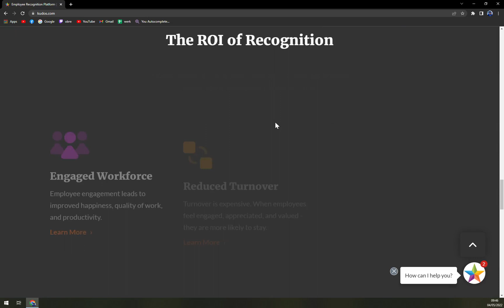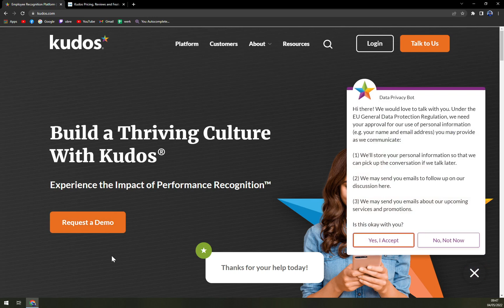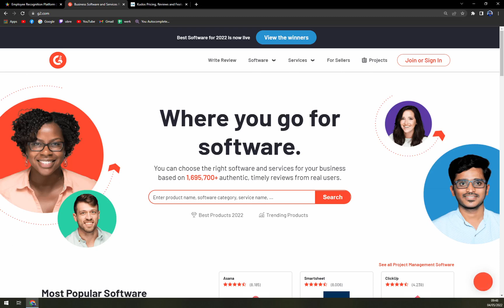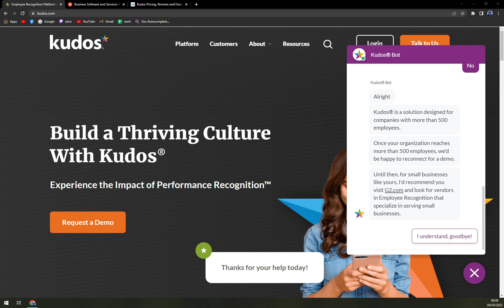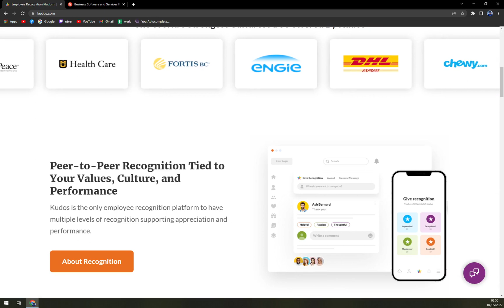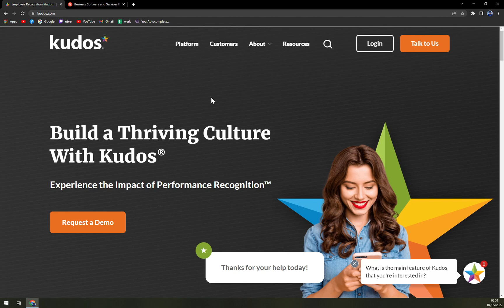How to Use Kudos - Beginners Tutorial 2022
In this video you will learn How to Use Kudos - Beginners Tutorial

GET AMAZING FREE Tools For Your Youtube Channel To Get More Views:
Tubebuddy (For GROWTH on Youtube):